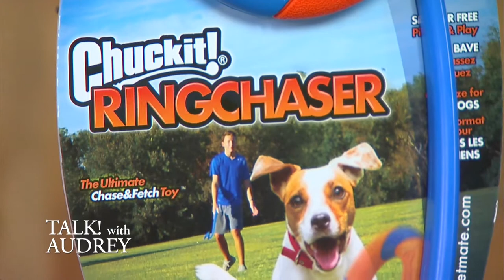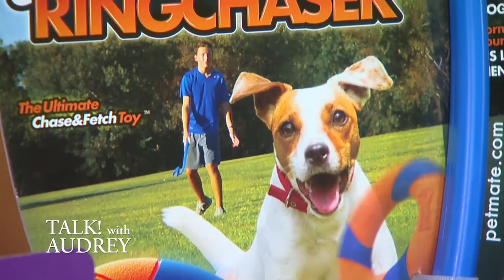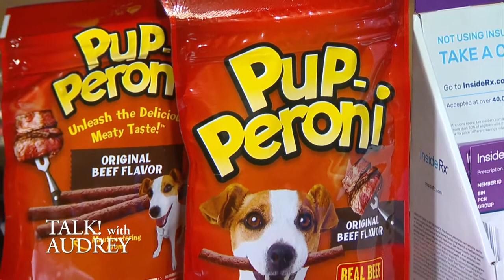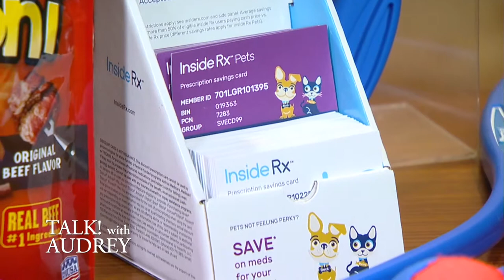Dr. Jeff Werber – Pet Care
Celebrity vet, Dr. Jeff Werber has the latest health and safety tips and how to care for your pet as the temperatures begin to dip.